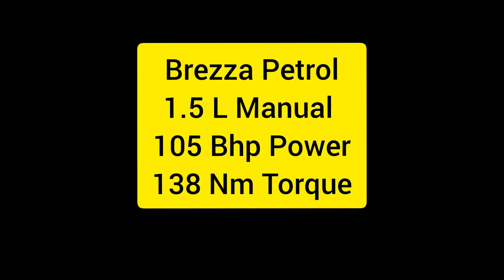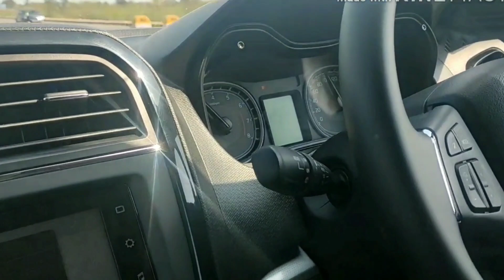2020 Brezza Speed Test | Brezza Petrol 1.5L Speed Test | 2020 Brezza Breaks Test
2020 Brezza Speed Test | Brezza Petrol 1.5L Speed Test | 2020 Brezza Breaks Test